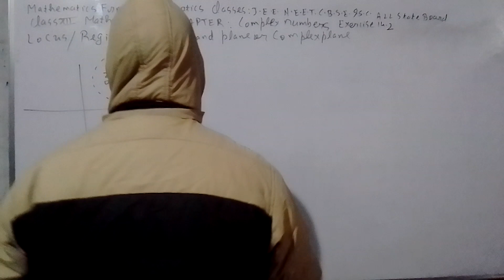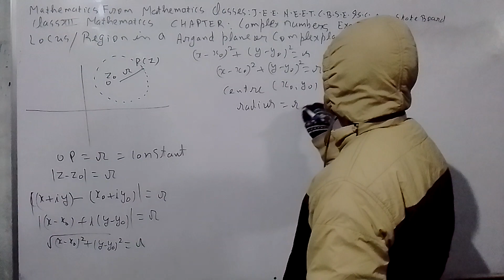10 January 2023(2)